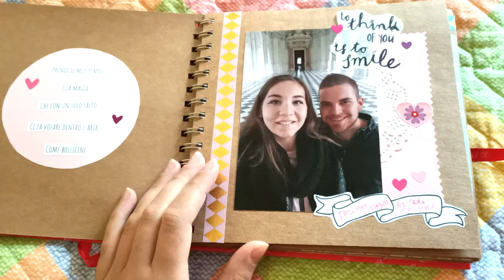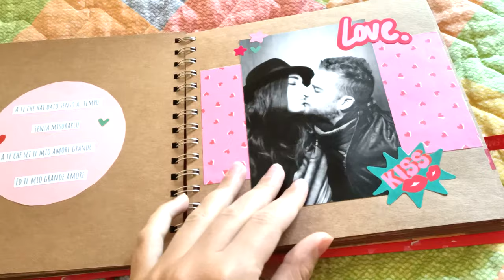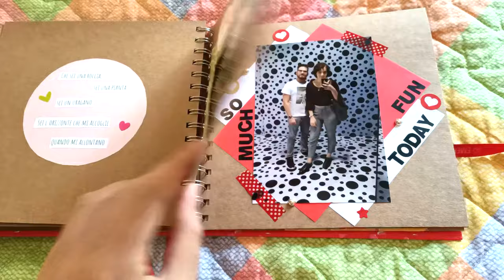💌 DIY Scrapbook Album for My Boyfriend - Flip Through | Vale's Creative Corner🌷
⋆ Ciao Everyone! ⋆

This is a scrapbook I created for my boyfriend's birthday. The album itself came in a kit from the store Flying Tiger and costed around 5euros. It had blank craft pages inside, two washitapes, some patterned paper, some stickers and some mini envelopes. I've used some of that, and other things from my stash. I hope you enjoyed the video, let me know if you want a process video on how I created this, or a tutorial for some vellum quote stickers!

My name's Valeria and this is my third video on this channel! I am Italian, I was born in 1997 and I am a lover of all things related to crafting. I love to journal, scrapbook, paint, make cards and experiment with polymer clay, UV resin and other materials. I am an amateur photographer and I have a passion for traveling and documenting my travels in my journals and photo albums.
I am a polyglot and I love learning languages. I am currently a master's degree student.

I hope to find more creatives with whom I can share my love for all things crafty, comment down below or dm me on instagram for any questions, video ideas or if you want to make friends. I will try to post one video per week, at least during the months when I have classes. xoxo, Vale

Album Scrapbooking Flying Tiger
Album Flying Tiger
Flip Through
Scrapbook Album Flip Through
Scrapbook for my Boyfriend